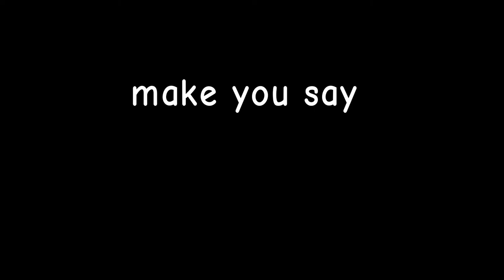Everybody Loves Me MEME | BFTC Animation (ft. Silvya)